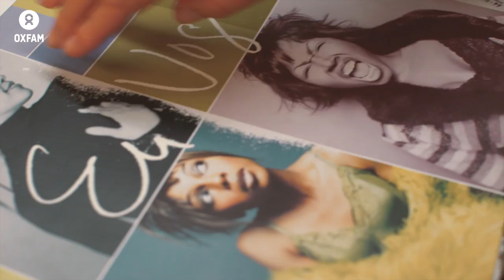Oxfam's Vinyl Players with Miquita Oliver | Oxfam GB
Oxfam supporter Miquita Oliver took up the challenge to become a Vinyl Player in her local Oxfam.